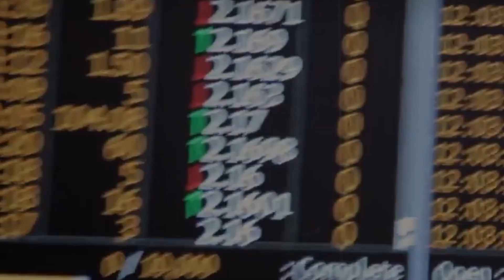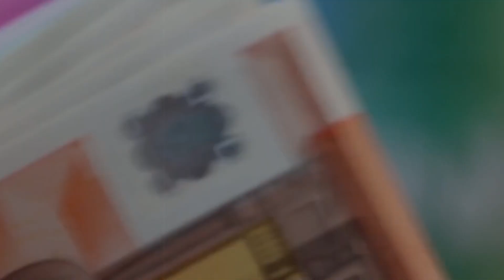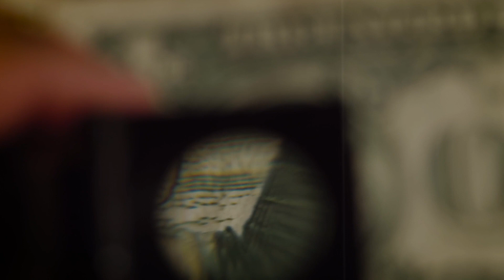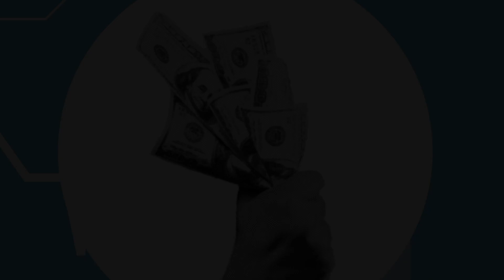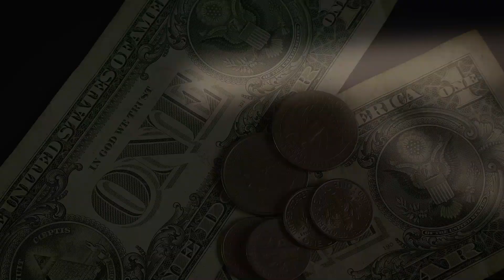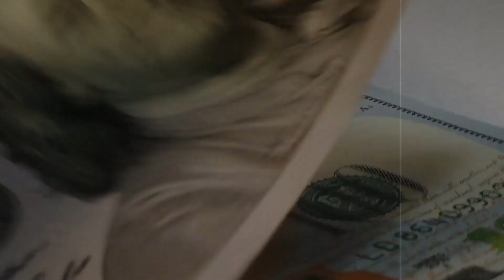The System of Money | Documentary | Money Creation Explained 2023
The documentary "The System Money" explores the functioning of the monetary system and its interconnection with global finance. Through interviews with industry experts and analysis of economic data, the documentary offers an in-depth look at the creation and control of money by central banks and the implications of the monetary system on global economies.

In particular, the documentary highlights how money and finance have become tools of power in the hands of a few individuals and institutions, at the expense of the well-being of the masses. The documentary explores the social and economic consequences of the global monetary system, analyzing wealth distribution, financial crises, inequality, and economic instability.

In conclusion, "The System Money" is an informative and thought-provoking documentary that offers a critical overview of the functioning of the monetary system and its interconnection with global finance. Thanks to its engaging narrative and detailed analyses, the documentary represents a reference work for anyone who wants to better understand the monetary system and its implications for our daily lives.

Don't want to miss any video from our ICONOGRAPHY channel?

📳 Don't want to miss any video from our channel?

Do you want to know more? Watch the video! And do not forget; you can become a member  ICONOGRAPHYCampus Community!
More About The ICONOGRAPHY:
Find a video here and step by step stay informed. These are the steps for an informed and awake person.

I only recommend items that I use and have personally tried. Also, Aspirational claims of your earning potential are income and/or earnings representations. There's no guarantee you'll get the same results, or any results at all. Your business outcomes will be fully dependent on factors such as your work ethic, experience, and so on, and there is always a risk in business. Please understand that while we have taken reasonable steps to assure the accuracy of the content in this video, we cannot guarantee that the website(s) mentioned in this video are error-free.